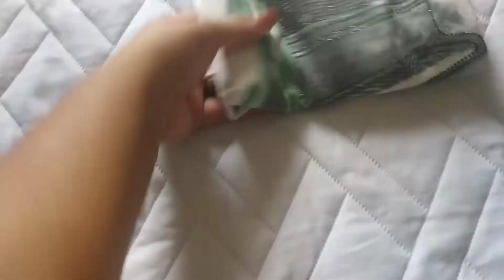Organização de gaveta | como arrumar gaveta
No vídeo de hoje tem várias dicas de organização de gaveta, inclusive ensinei fazer dobras de camisetas